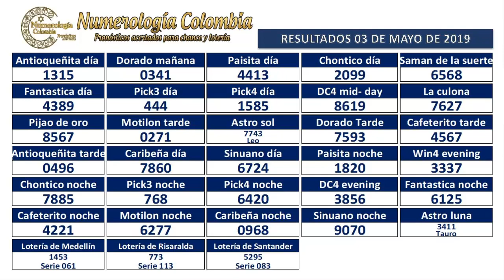Proyecto para Lotería y Chance 3 Cifras 04 Mayo 2019